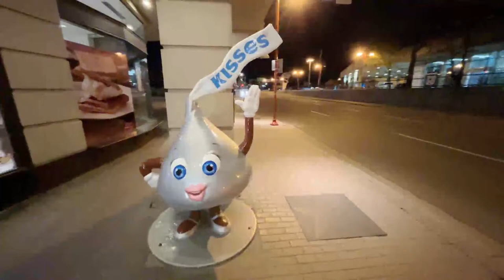Niagara Falls 🇨🇦 LIVE 💚 Saturday Evening Walk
Welcome everyone.

It’s a beautiful spring evening in Niagara Falls Canada.  We are exploring all the amazing blossoms blooming as we take a walk.  Magnolias are in full bloom and also the cherry trees are blooming.  After we see the blossoms we continue walking to the falls and see the views of both waterfalls.  It’s a busy evening with people out enjoying the nice night.  We walk the pathway all along the parkway.  We then walk to the Coca Cola Store and the Hersey’s chocolate store to see all the delicious treats and nice merchandise.  We go see the sights on Clifton Hill then end the walk overlooking the falls.